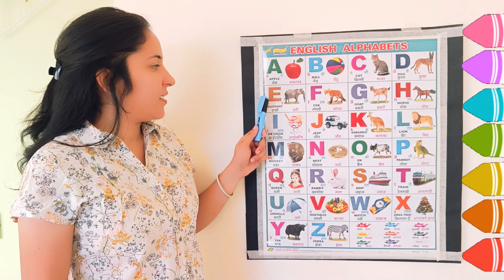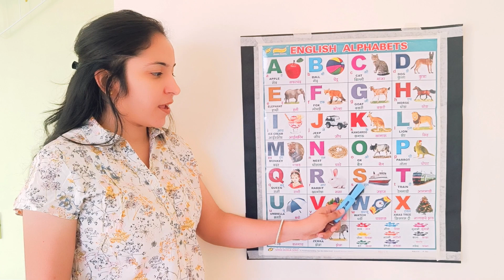a for apple b for ball, a se anar aa se aam, abcd song, अ से अनार क से कबूतर, alphabets kidssong 12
abc
abcd
abcde
abcdefg
abcd cartoon
a b c d e f g
abcd varnmala
abc alphabet songs
abc song
abcd abcd
a b c d
abcd song
abcd cartoon
abcd wala cartoon
abcd video
abc cartoon
abcd 2022
abcd to song
abcd a to z spelling
abcd a to z song
abcd a to z word
abcd a to z meaning
abcd a to z drawing
abcd a to z cartoon
abcd a to z poem
abcd a to z capital letter
abc song
abc rhymes
abc song

english alphabet
alphabet songs
nursery rhymes
a for apple b for badka apple
english varnmala
kids alphabet
alphabet song
alphabet sounds
alphabet song nursery rhymes
alphabetical order
alphabet abcd
alphabet rhymes
alphabet a to z
alphabet a to z with picture
alphabet a to z drawing
alphabet a to z spelling
alphabet a to z phonics sounds
alphabet a to z song
alphabet a to z words
alphabet a to z meaning
alphabet a to z writing practice
alphabet a to z cursive writing
alphabet a to z design
english alphabet
english alphabet writinng pracitce
english alphabet pronunciation
english alphabet phonics sound

ginti
ginti pahada
ginti wala
ginti 123
ginti 123 english mein
ginti 1234
ginti 12345
ginti 100 tak
1234 ginti bacchon ke liye
1234 ginti pahada
1234 ginnti cartoon
1234 ginti in hindi
12345 ginti pahada
12345 ginti in hindi
12345 ginti in english mein
12345 ginti 100 tak
12345 ginti sikhao
12345 ginti video
12345 ginti angreji mein
12345 ginti 123
123 go hindi
123 song
123 ginti baccho ke liye
123 ginti song
1234 ginti pahada
1234 ginti cartoon
1234 ginti english mein
1234 ginti bacchon ki
1234 ginti batao
1234 ginti cartoon
1234 ginti video

Counting
Counting song
Counting unique
Counting 123
Counting 12345

123 Counting
123 counting song
123 counting in hindi
123 counting in english
123 counting video
123 counting number
123 counting poem
123 counting 100 tak
123 counting english mein
123 counting hindi mein

Numbers
123 numbers
123 numbers song
123 numbers name
123 numbers drawing
123 numbers in hindi
123 numbers spelling
123 numbers writing
123 numbers rhymes
123 numbers english
1234 number
1234 number song
1234 number learning
1234 number name
1234 number meaning
1234 number drawing
1234 number video
12345 nuberblocks
12345 number
12345 number song
12345 number drawing
12345 number box
Number 123
number 123 song
number 1234
number 12345
12345 number blocks
12345 number name
12345 number drawing
12345 number box
12345 number song
12345 number

bacchon ka abcd vide
ए फॉर एपल बी फॉर बॉल सी फॉर कैट
हिन्दी वर्णमाला
एबीसीडी
गिनती
गिनती एक से सौ तक
1 से 100 तक गिनती

हिन्दी वर्णमाला

Kids Ricky Show,KIDS RICKY SHOW,online kids ,abcd,abcd a to z alphabet,alphabet,a for apple b for ball c for cat,counting,counting 1 se 100 tak,ginti,1 se 100 tak ginti